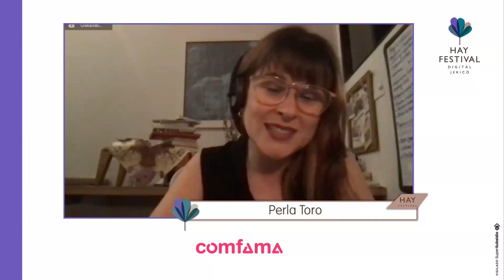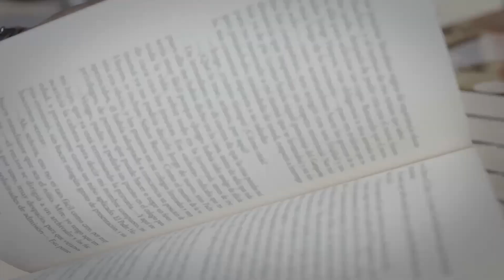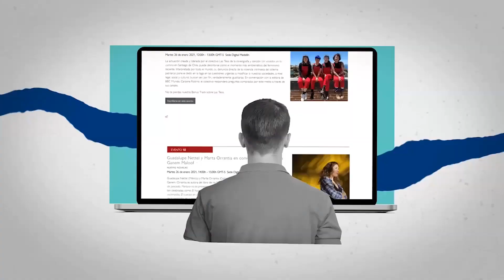Daniela Abad conversa con Perla Toro sobre el documental The smiling Lombana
Daniela Abad directora del documental The smiling Lombana, estuvo acompañándonos en el Hay Festival Jericó 2021 y nos permitió ser más que espectadores, para convertirnos en acompañantes de un viaje que emprendió a sus orígenes, un viaje que nos permitió identificarnos con su historia y con sus sentimientos gracias al cine que da vida a sus historias. Este fue el centro de su conversación con Perla Toro, responsable de Comunicaciones de Comfama.